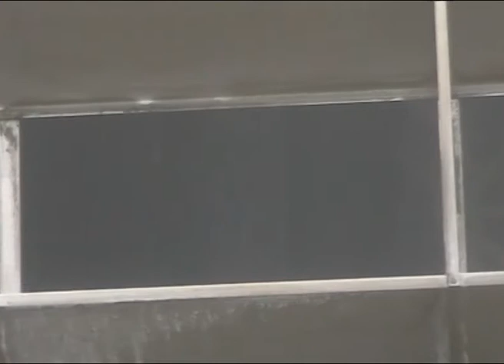DuPont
Projectnaam: Kijk mijn Wijk
Team Blauw van de Wantijschool gaat onderzoeken wat een koeltoren doet op het bedrijventerrein van DuPont.